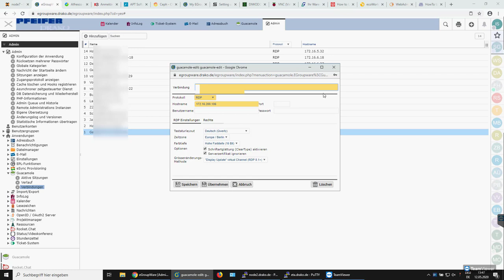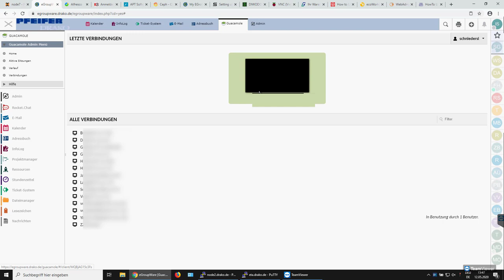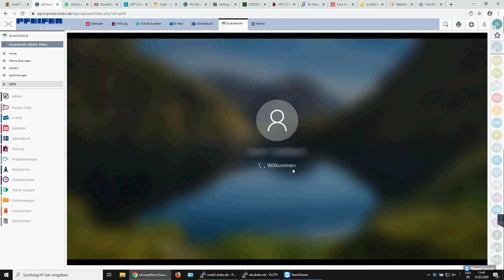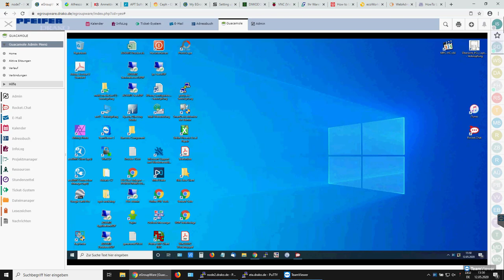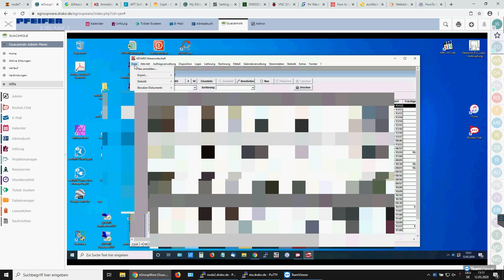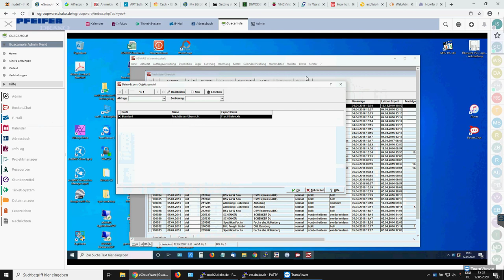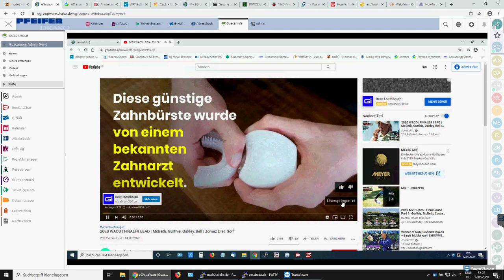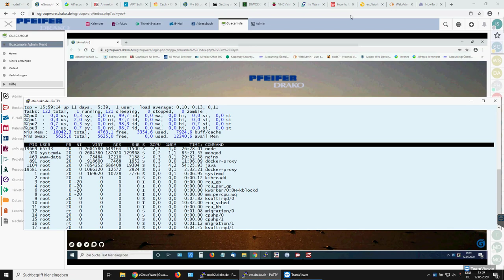Anwendungsbeispiel Guacamole für Homeoffice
Anwenderbericht eines Unternehmens, dass EGroupware in Verbindung mit Guacamole einsetzt, um den Mitarbeitern in Zeiten von Corona das Arbeiten in Homeoffice ermöglicht bzw. erleichtert.

Welche Voraussetzungen sind Möglich?
Wie ist die Geschwindigkeit?
Welche Erfahrungen haben die Anwender mit Guacamole im Homeoffice gemacht?
Wie sieht die IT-Sicherheit aus?
Stellt Guacamole eine Alternative zu VPN-Verbindungen da?